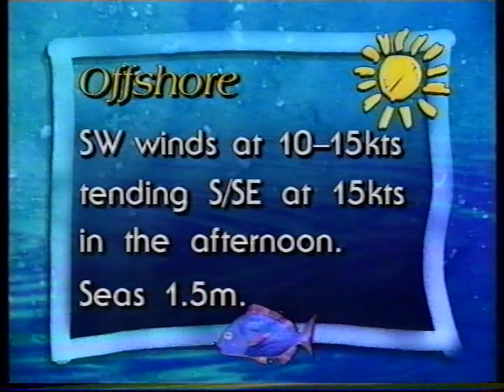QTQ9 "Extra" & National Nine News - 23/8/1996